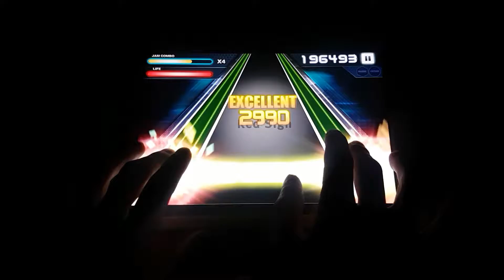o2jam U red sign FC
재밋따